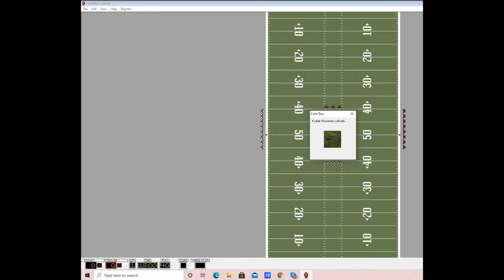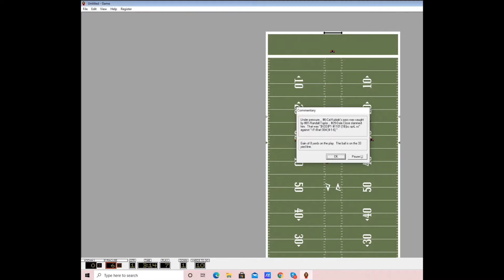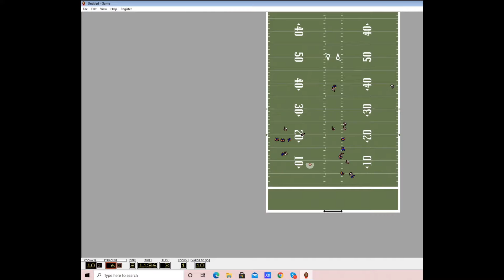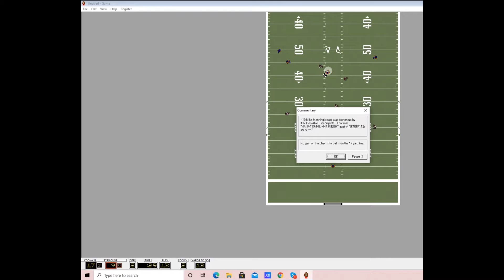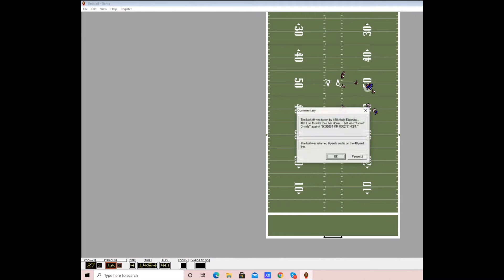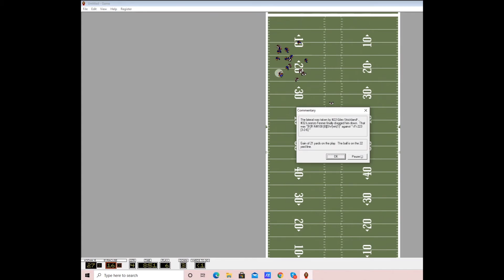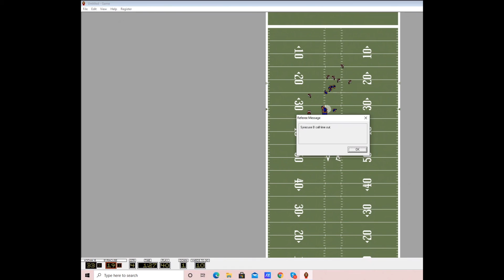Season 9 Week 4 - Kodiak vs Syracuse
APFL
Kodiak 40
Syracuse 19